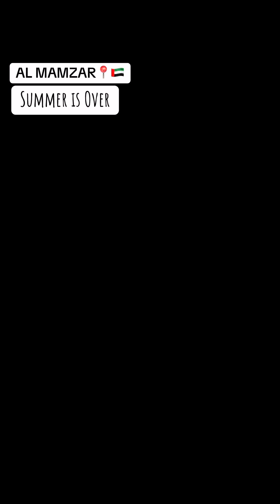Summer is Over | The best water park in Dubai Al Mamzar Beach park